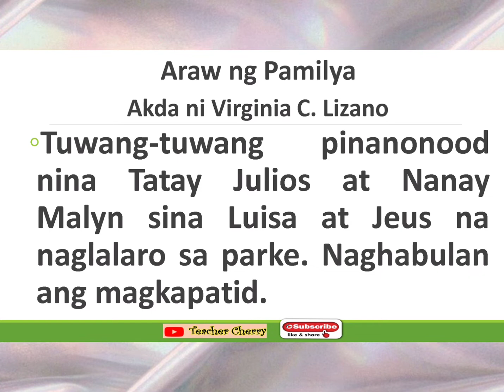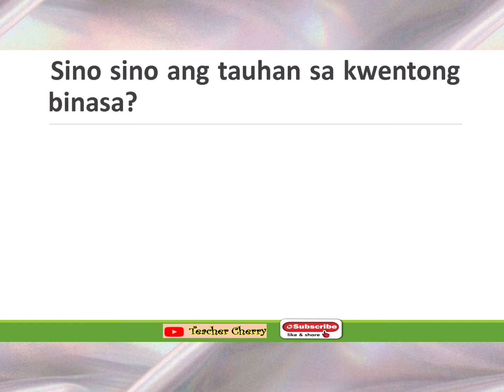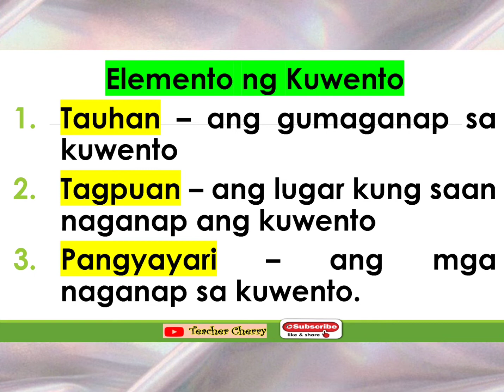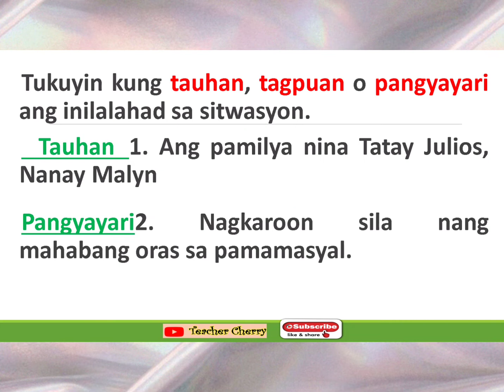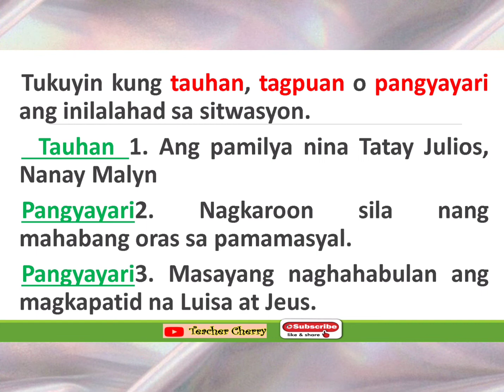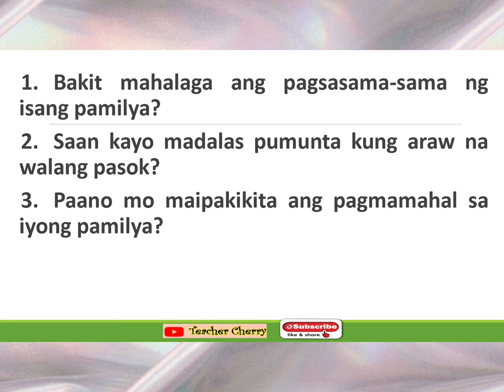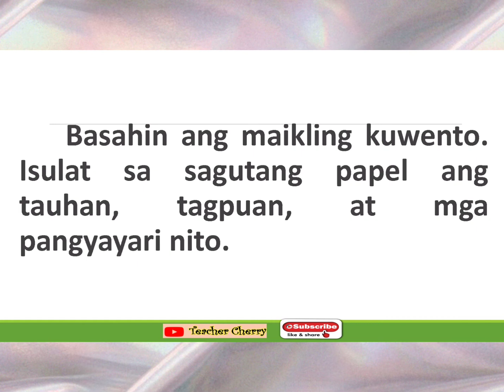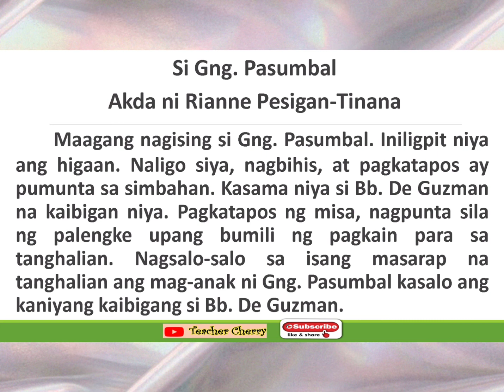MELC-Based Quarter 1 Week 1 | MTB-MLE 2 | Supplementary Material